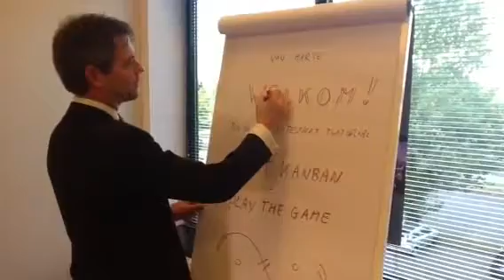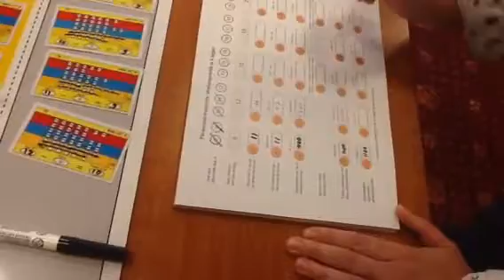Kanban game op TestNet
Op 2 oktober verzorgde Valori tijdens het Testnet najaarsevenement een prachtige workshop kanban. Aan de hand van het kanban spel en onder leiding van Egbert Bouman en Rob Verheul, ervaren deelnemers wat bedoeld wordt met flow, pull en hoe je als IT organisatie het meeste uit je processen kan halen.

Lijkt het je leuk om te ervaren hoe kanban gaat en wat dit kan betekenen voor jouw organisatie kijk op